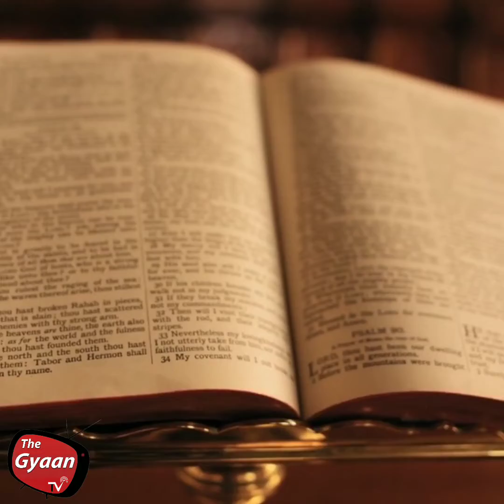जापानी लोगो की लम्बी उम्र का राज खुल गया l Long Life Secret of Japan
लेकिन क्या आप जानते हैं कि विश्व में सबसे अधिक उम्र किस देश के लोगों की होती है, वेबसाइट ब्यूटीएंडटिप्स केअनुसार जापानी सबसे अधिक उम्र तक जीवित रहते हैं। जापान में महिलाओं की औसत आयु 80 वर्ष और पुरुषों की औसत आयु 86 वर्ष है।

Long Life Secret of Japani
japanese long life secret
why japanese live longer in hindi
why japanese live longer
secret of long life in japan
japanese secret for long life
Japanese Secret for a Longer Life
unknown japan facts